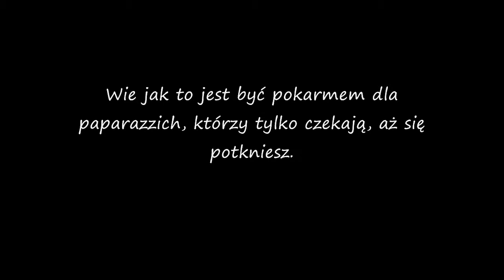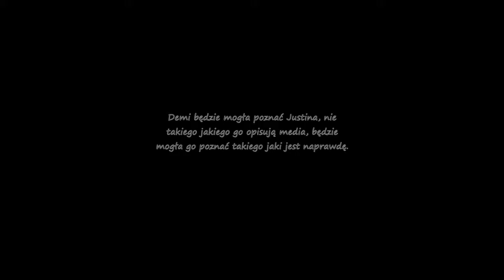Anything Could Happen /Trailer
Piosenka: Ellie Goulding-Anything Could Happen